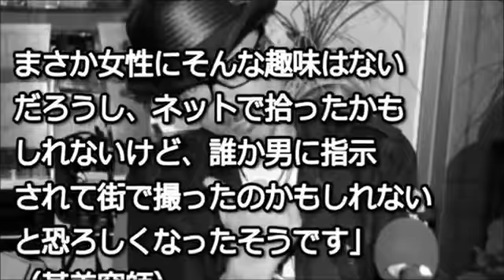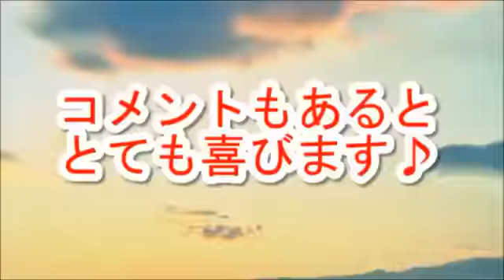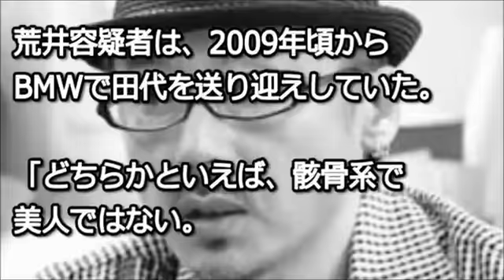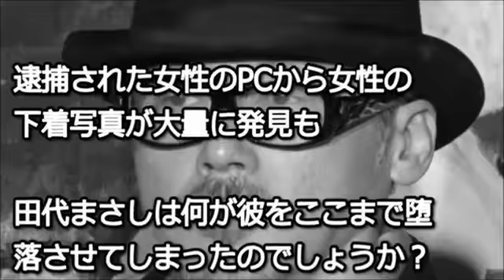【衝撃】田野辺実鈴が徳光和夫にブチ切れた理由がヤバすぎ！！息子・正行の言動が…【ちら見袋とじCH】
【衝撃】田代まさしの5度の逮捕歴がヤバ .

【衝撃】田野辺実鈴が徳光和夫にブチ切れ .

【関連動画】 22 田代まさし×上岡陽江×成瀬暢也×荻上チキ「薬物依存症の実態と必要な支援とは？」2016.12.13